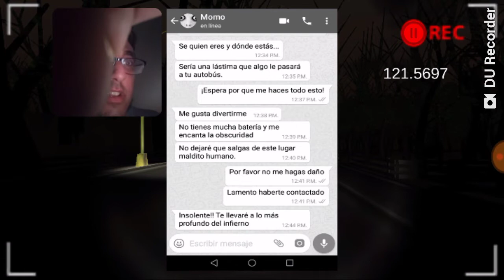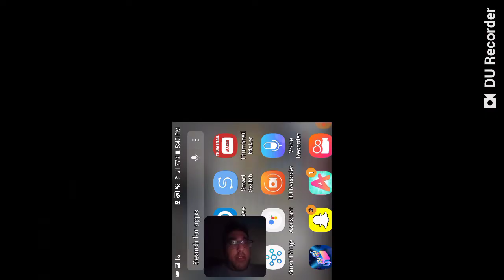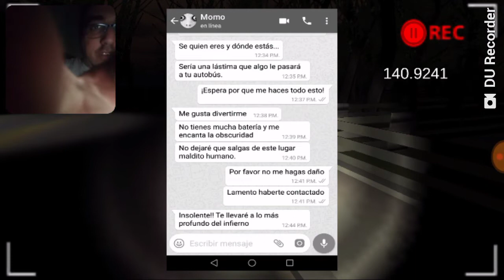MOMO WILL COME TO SNATCH YOU(DON'T TRY MOMO.EXE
Description:   Momo.exe is a Horror game where you need to do different tasks from horror creature received by your phone. And remember: Don't chat with MOMO ! EagelUniverse tried it and Momo almost snatched him.Love Peace and Positivity. Mi Boi!